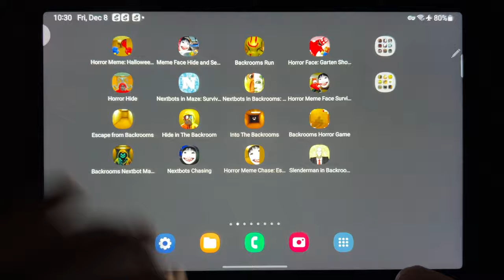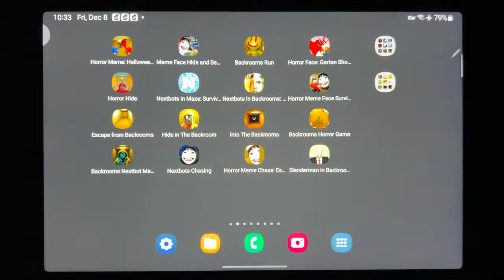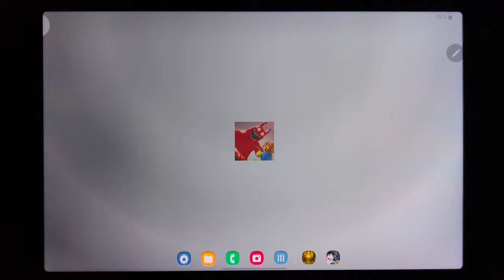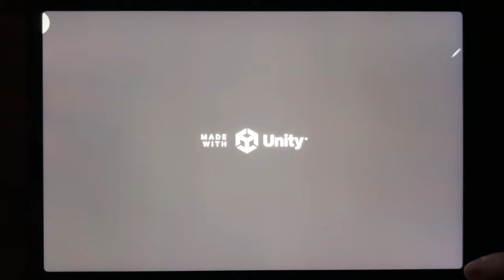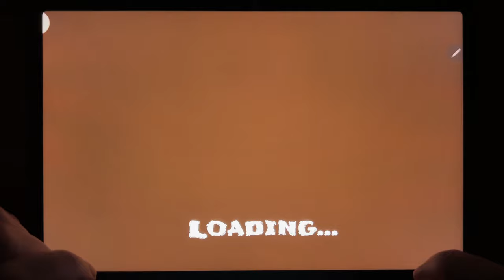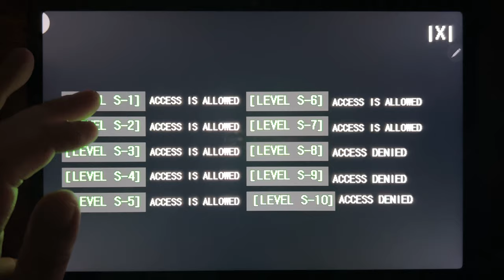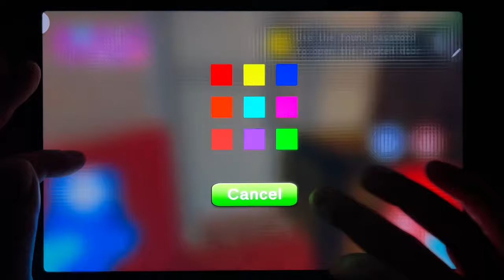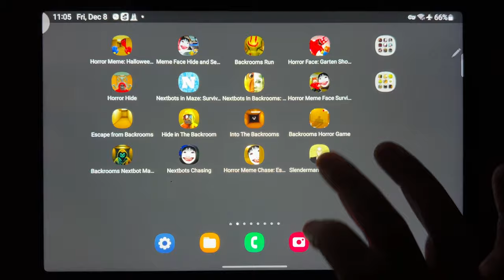Horror Meme, Meme Face Hide and Seek, Backrooms Run, Horror Face: Garten Shooter, Horror Hide...